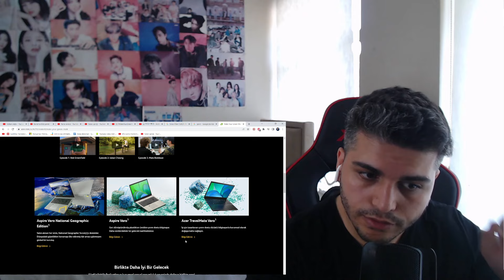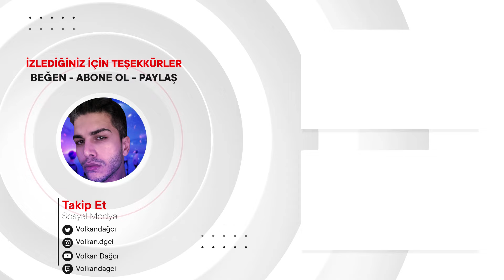[ENG SUB] MakeYourGreenMark by SB19 | Acer Day Theme Song | Acer Theme song REACTION | PPOP TEPKİ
Merhaba arkadaşlar, bu videoda MakeYourGreenMark by SB19 | Acer Day Theme Song | Acer Theme song
 tepki verdim.P-pop'da bu videoyu ilk defa izledim.İyi seyirler.